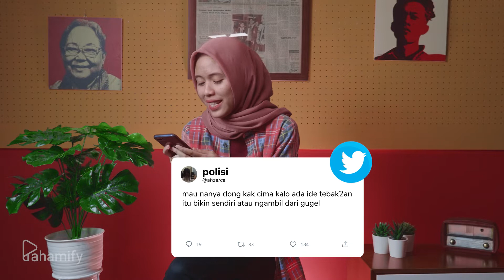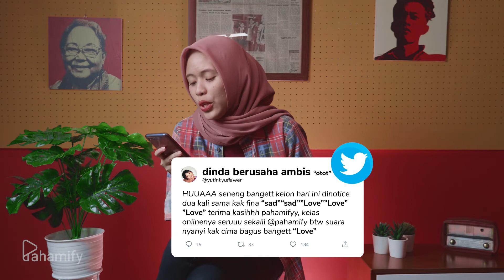Cita cita sesungguhnya kak Cima | Rockstar Teacher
Pada sesi kali ini Rockstar Teacher akan membacakan dan menanggapi tweet dari Pahamifrens, di episode ini kak Cima akan menceritakan cita-cita sesungguhnya! penasaran apa? langsung aja tonton videonya

Mau tweet kamu di notice? buruan follow twitter pahamify dan beri BacaTweetPahamify di tweet kamu!

Pengen masuk kampus impian, tapi belum pede dengan persiapan UTBK kamu? Pahamify membuat persiapan masuk kuliah kamu jadi lebih mudah dan terarah!

Lewat satu aplikasi, kamu akan mendapatkan :
🎥 Video Belajar dengan Animasi dan Eksperimen Seru yang bisa di download
Video belajar di Pahamify berisi animasi dan eksperimen langsung yang bikin seru, bikin kamu paham gimana penerapan konsep teori di dunia nyata. Dengan animasi dan eksperimen yang keren, kamu ga akan lupa teori ketika kamu menghadapi ujian. Video-nya juga bisa di-download, jadi kamu bisa buka berulang kali tanpa harus kehabisan kuota.

📖 Rangkuman Materi Persiapan Ujian
Biar kamu makin ingat konsep, Pahamify siapkan rangkuman yang simpel dan menarik, bikin kamu ingat lagi semua konsep yang sudah dipelajari

📝 Ribuan Latihan Soal
“Practice makes Perfect”. Biar kamu siap menghadapi ujian, Pahamify siapkan ribuan latihan soal agar kamu terbiasa menghadapi ujian baik UTS, PAS, dan Ujian Nasional SMA, IPA maupun IPS. Soal yang Pahamify buat bikin latihan jadi seru, cobain sendiri!

🃏 Belajar asyik dengan Flashcard
“Know your enemy and know yourself” - Sun Tzu.
Metode Flashcard akan membantu kamu mengetahui di bagian mana konsep yang sudah kamu pahami, dan konsep mana yang kamu masih perlu pelajari lagi. Dengan metode ini, proses belajar kamu akan lebih efektif karena kamu bisa tau materi apa yang harus kamu prioritaskan.

💬 Diskusi materi dengan pelajar lain di seluruh Indonesia
Serunya berbagi dengan sesama pejuang UTBK se-Indonesia. Kamu bisa diskusi dan berbagi dengan sesama pelajar di Pahamify. Cara belajar yang efektif adalah mengajarkan, jadi semakin kamu sering berbagi, kamu sendiri akan semakin paham!

👩‍🏫 Video Tips Cara Belajar dan Memilih Jurusan langsung dari Psikolog ahli
Pahamify tau banget, belajar ga cuma tentang materinya, tapi sangat penting bagaimana cara dan psikologis belajar. Kamu bisa dapat tips belajar efektif, dan konsultasi dengan Ahli Psikologi dari Pahamify, untuk membantu kamu belajar, dan juga menentukan jurusan apa yang sebenarnya cocok dengan kamu.

👕 Avatar keren yang bisa kamu kreasikan
Sambil belajar kamu juga bisa berkreasi dengan bikin keren avatarmu di Pahamify. Wujudkan sosok pejuang UTBK yang siap menghadapi Final Boss nanti!

🎓Try Out dan Rasionalisasi UTBK
Pahamify akan terus menyiapkan dirim dengan Try Out dan Rasionalisasi UTBK secara rutin. Pahamify juga siapkan video pembahasan yang seru, analisa IRT (Item Response Theory) dan Rasionalisasi UTBK. Latih terus hasil belajar kamu dan ukur hasilnya agar kamu lebih siap untuk menghadapi ujian.